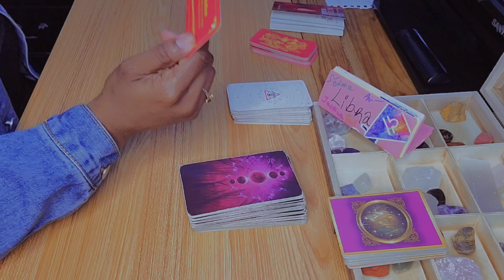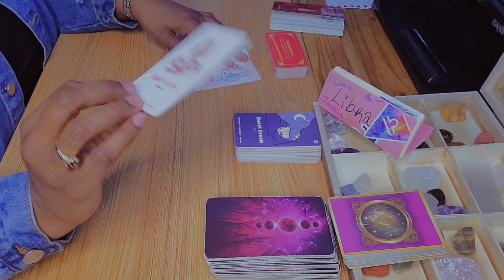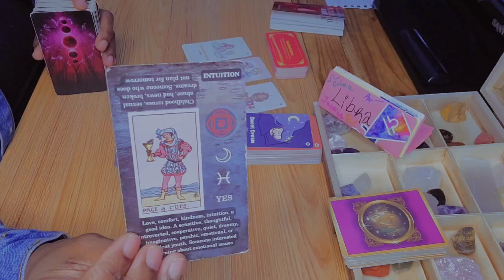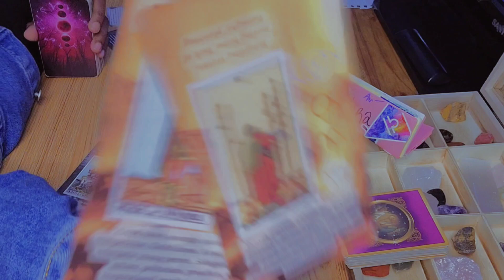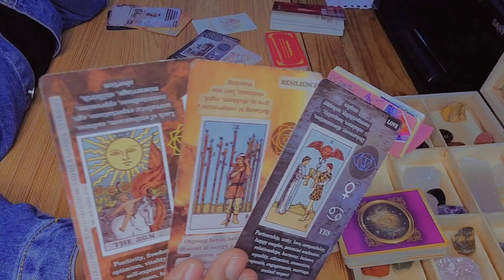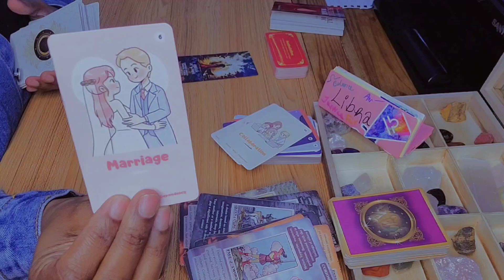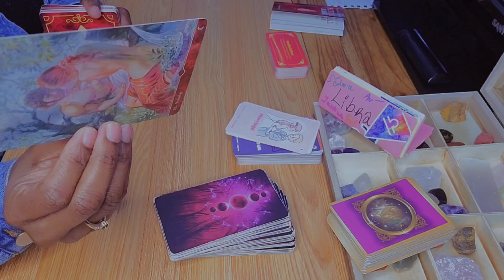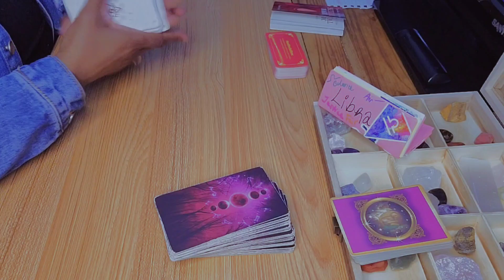LIBRA ♎️ 😱 OMG THIS is HAPPENING THIS Week| Libra Love Tarot Reading| Libra 2023 Tarot Reading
Hey y'all 🖐🏽